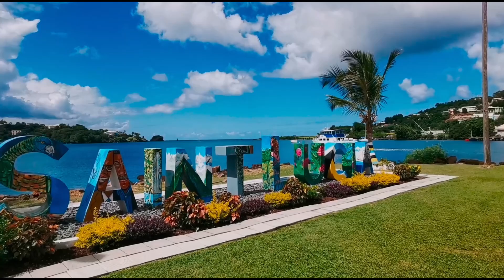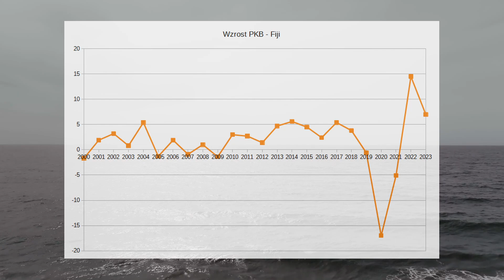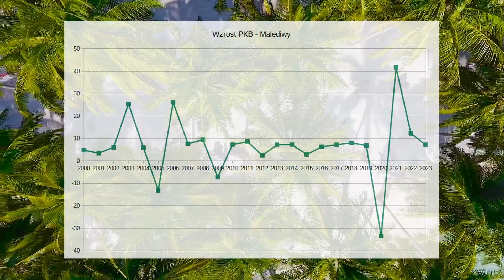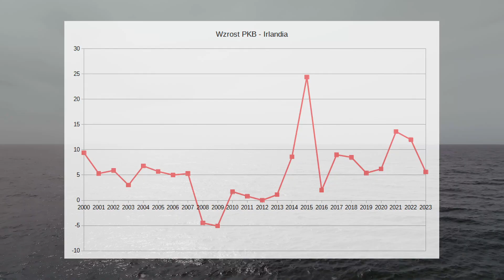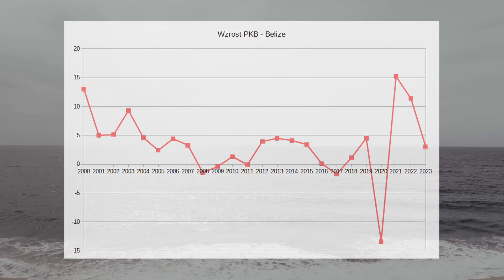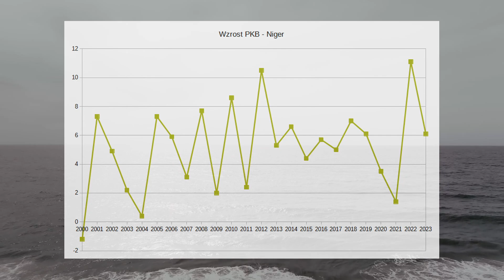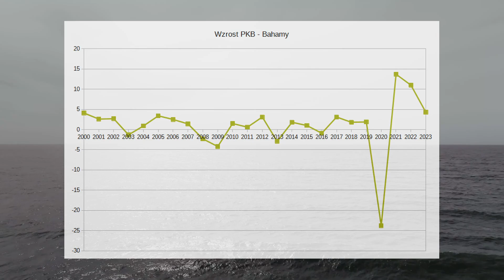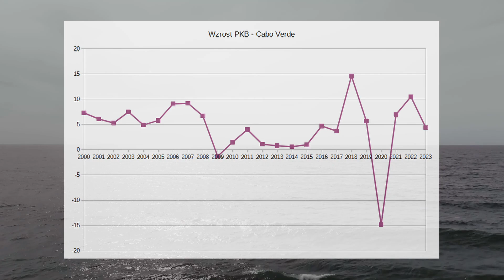Najszybciej rosnące gospodarki w 2022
Lista 10 państw, które w poprzednim roku mogły poszczycić się tempem wzrostu PKB najszybszym na świecie. Jakie są to kraje? Co mają ze sobą wspólnego? Czy Polska znacznie odstaje od tych państw?

źródła:
IMF.org